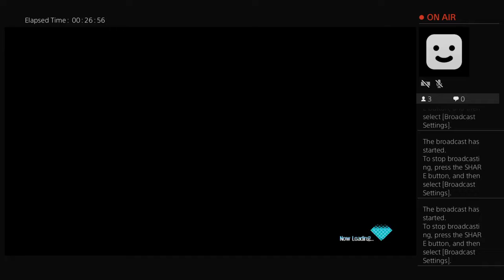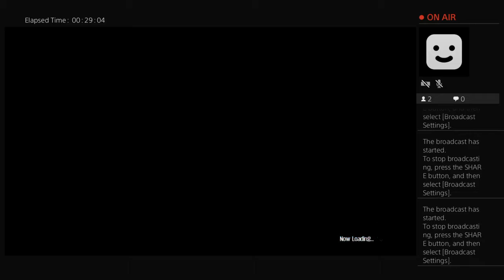XxDSHxUlrichxX's Live PS4 Broadcast